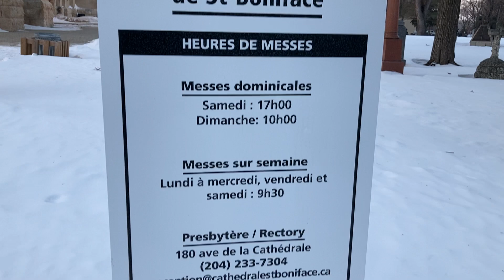Cathedral de Saint Boniface-Winnipeg ,MB,Canada (Walk tour)